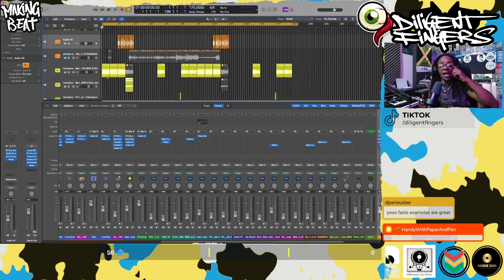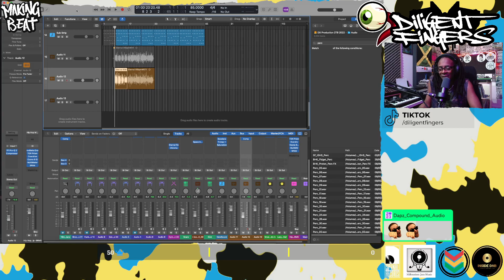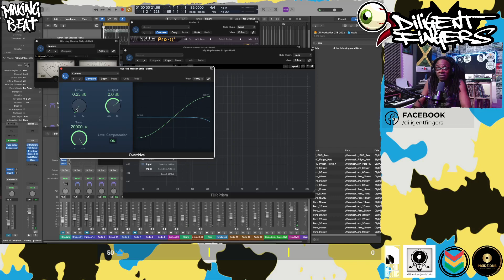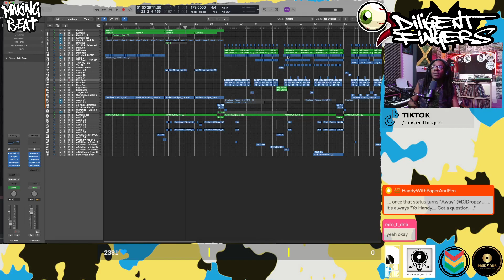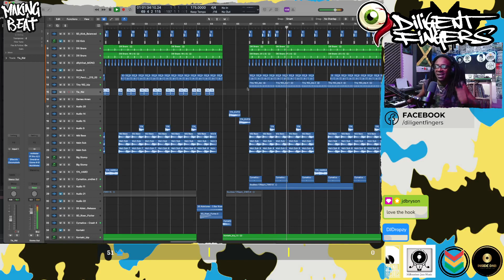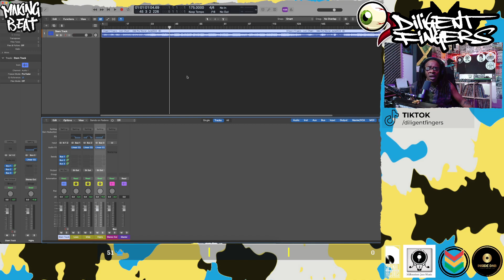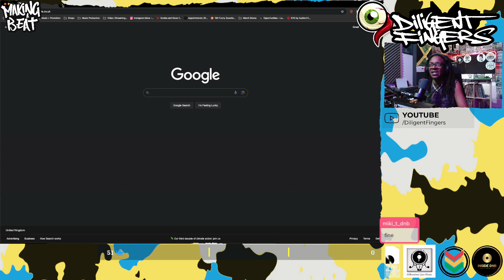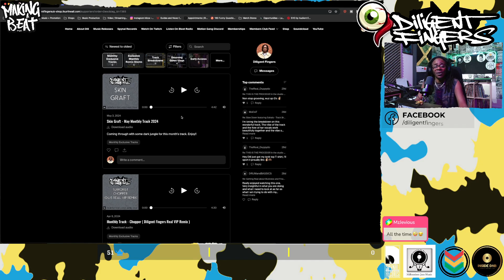PRODUCTION STREAMS ARE BACK!!! | Forward Motion 192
Pre Order Motion Gang Vol.2 EP -

DJ KRUGAH - DIVINE EP - OUT NOW!!!